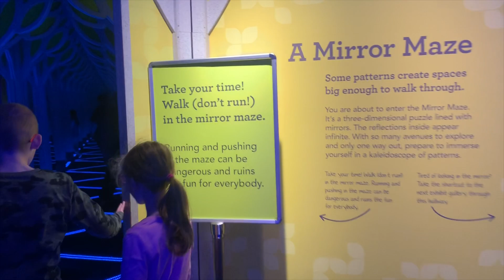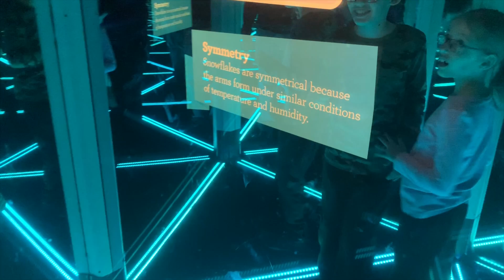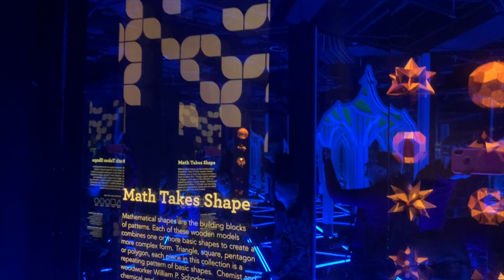Chicago Museum of Science and Industry Mirror Maze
Let me show you the Numbers in Nature: A Mirror Maze exhibit at the Chicago Museum of Science and Industry.

Patterns surround us in nature. They'll tell you how things work on our planet, if you know where to look to find them.

Out the window, through a microscope, or in the mirror—patterns surround us. They form the veins of a leaf, the spiral of a nautilus, and the spots on a giraffe. Patterns also inspire us as we create or build things: some arrangements just … feel right. Our key to unlocking these patterns is math. Math "isn't your thing"? Wait until you see Numbers in Nature.